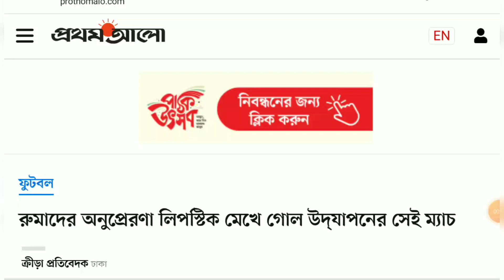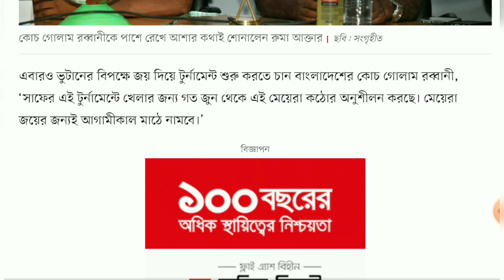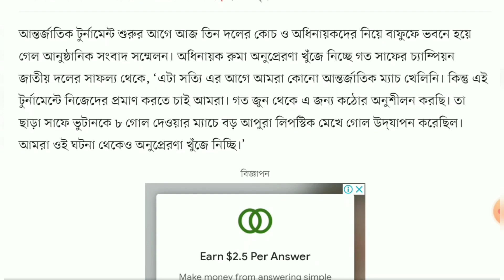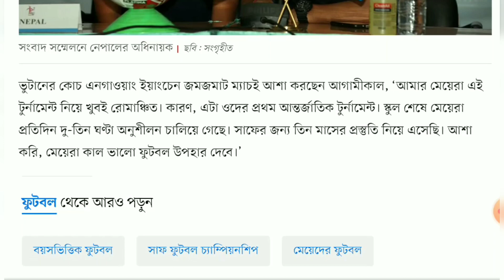রুমাদের অনুপ্রেরণা লিপস্টিক মেখে গোল উদ্‌যাপনের সেই ম্যাচ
কাঠমান্ডুতে গত ১৬ সেপ্টেম্বর মেয়েদের সাফ চ্যাম্পিয়নশিপের সেমিফাইনালে ভুটানকে ৮-০ গোলে বিধ্বস্ত করেছিলেন সাবিনা খাতুন, মারিয়া মান্দারা। সেই স্মৃতি এখনো তরতাজা বাংলাদেশের মেয়েদের মনে।

সেদিন প্রথমার্ধে ৪ গোল দেওয়ার পর লিপস্টিক পরে গোল উদ্‌যাপন করেন সানজিদা আক্তার, কৃষ্ণা রানী সরকাররা। ম্যাচটি ঢাকায় টেলিভিশনে দেখেছিল রুমা আক্তার। ঢাকায় আগামীকাল অনূর্ধ্ব-১৫ নারী সাফ চ্যাম্পিয়নশিপে প্রথম ম্যাচেই বাংলাদেশ মুখোমুখি হবে ভুটানের। সাফে সেই ম্যাচের উদ্‌যাপন বাংলাদেশ অধিনায়ক রুমার জন্য বড় অনুপ্রেরণা।

ঢাকায় কমলাপুর বীরশ্রেষ্ঠ মোস্তফা কামাল স্টেডিয়ামে আগামীকাল শুরু হবে অনূর্ধ্ব-১৫ নারী সাফ চ্যাম্পিয়নশিপ। প্রতিটি ম্যাচই শুরু হবে বিকেল সাড়ে চারটায়। এবারের টুর্নামেন্টে অংশ নিচ্ছে না বর্তমান চ্যাম্পিয়ন ভারত। তিন দেশের এই টুর্নামেন্টে তৃতীয় দল নেপাল। রাউন্ড রবিন লিগ পদ্ধতিতে হবে খেলা। প্রতিটি দল দুটি করে ম্যাচ খেলবে। পয়েন্ট টেবিলে শীর্ষ দেশ হবে চ্যাম্পিয়ন।

বয়সভিত্তিক অনূর্ধ্ব-১৫ সাফের এটি চতুর্থ আসর। প্রতিপক্ষ ভুটান বলেই কিনা বেশি আত্মবিশ্বাসী বাংলাদেশ। এর আগে তিনবারই ভুটানের বিপক্ষে জয় পেয়েছে বাংলাদেশের মেয়েরা। ২০১৭ সালে প্রথমবার গ্রুপ পর্বে বাংলাদেশ ৩-০ গোলে হারিয়েছিল ভুটানকে। ২০১৮ সালে সেমিফাইনালে বাংলাদেশ জেতে ৫-০ গোলের বড় ব্যবধানে। আর ২০১৯ সালে ভুটানকে ২-০ গোলে হারায় বাংলাদেশ।

এবারও ভুটানের বিপক্ষে জয় দিয়ে টুর্নামেন্ট শুরু করতে চান বাংলাদেশের কোচ গোলাম রব্বানী, ‘সাফের এই টুর্নামেন্টে খেলার জন্য গত জুন থেকে এই মেয়েরা কঠোর অনুশীলন করছে। মেয়েরা জয়ের জন্যই আগামীকাল মাঠে নামবে।’

টুর্নামেন্টে অংশ নেওয়া ২৩ খেলোয়াড়ের মধ্যে শুধু ডিফেন্ডার জয়নব বিবির আন্তর্জাতিক টুর্নামেন্টে অংশ নেওয়ার অভিজ্ঞতা আছে। বাকিরা সবাই প্রথমবার খেলতে নামবে আন্তর্জাতিক প্রতিযোগিতায়। জেএফএ কাপ ও ইউনিসেফ অনূর্ধ্ব-১৬ টুর্নামেন্ট থেকে বাছাই করা মেয়েদের নিয়ে চ্যালেঞ্জটা শুরু করতে চান গোলাম রব্বানী।

এই দলের ফরোয়ার্ড লাইনে খেলবে থুইনু মারমা, উমেহলা মারমা, লিভা আক্তার। মাঝমাঠ সামলাবে মুনকি আক্তার, নুসরাত জাহান, তৃষ্ণা রানী। বাংলাদেশ দলের রক্ষণে আছে অধিনায়ক রুমা, জয়নব বিবি ও অর্পিতা বিশ্বাস। গোলপোস্টের নিচে থাকবে সঙ্গীতা রানী দাস।

আন্তর্জাতিক টুর্নামেন্ট শুরুর আগে আজ তিন দলের কোচ ও অধিনায়কদের নিয়ে বাফুফে ভবনে হয়ে গেল আনুষ্ঠানিক সংবাদ সম্মেলন। অধিনায়ক রুমা অনুপ্রেরণা খুঁজে নিচ্ছে গত সাফের চ্যাম্পিয়ন জাতীয় দলের সাফল্য থেকে, ‘এটা সত্যি এর আগে আমরা কোনো আন্তর্জাতিক ম্যাচ খেলিনি। কিন্তু এই টুর্নামেন্টে নিজেদের প্রমাণ করতে চাই আমরা। গত জুন থেকে এ জন্য কঠোর অনুশীলন করছি। তা ছাড়া সাফে ভুটানকে ৮ গোল দেওয়ার ম্যাচে বড় আপুরা লিপস্টিক মেখে গোল উদ্‌যাপন করেছিল। আমরা ওই ঘটনা থেকেও অনুপ্রেরণা খুঁজে নিচ্ছি।’

করোনার কারণে আন্তর্জাতিক যুব ফুটবল বন্ধ ছিল প্রায় তিন বছর। আবারও মাঠে খেলা ফেরায় খুশি কোচ গোলাম রব্বানী। এই টুর্নামেন্টকে দেখছেন নতুন প্রজন্মের ফুটবলারদের উঠে আসার প্রতিযোগিতা হিসেবে, ‘অনেক দিন পর বয়সভিত্তিক যুব ফুটবল মাঠে গড়াচ্ছে। আগামী বছর মেয়েদের এএফসি অনূর্ধ্ব-১৭ বাছাইপর্ব আছে। এখান থেকে ওরা যা শিখবে, আশা করি, তা ভবিষ্যতে কাজে দেবে।’

বাংলাদেশের মতোই ভুটানও একেবারে নতুন দল নিয়ে খেলতে নামবে ঢাকায়। প্রথমবারের মতো ভুটানের মেয়েদেরও আন্তর্জাতিক অভিষেক হতে যাচ্ছে এই সাফ চ্যাম্পিয়নশিপ দিয়ে।

ভুটানের কোচ এনগাওয়াং ইয়াংচেন জমজমাট ম্যাচই আশা করছেন আগামীকাল, ‘আমার মেয়েরা এই টুর্নামেন্ট নিয়ে খুবই রোমাঞ্চিত। কারণ, এটা ওদের প্রথম আন্তর্জাতিক টুর্নামেন্ট। স্কুল শেষে মেয়েরা প্রতিদিন দু-তিন ঘণ্টা অনুশীলন চালিয়ে গেছে। সাফের জন্য তিন মাসের প্রস্তুতি নিয়ে এসেছি। আশা করি, মেয়েরা কাল ভালো ফুটবল উপহার দেবে।’